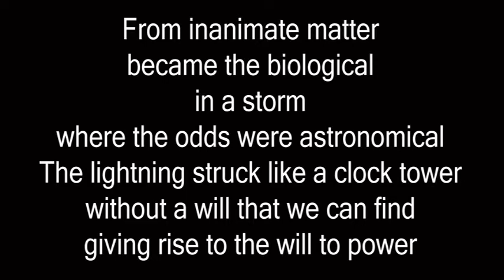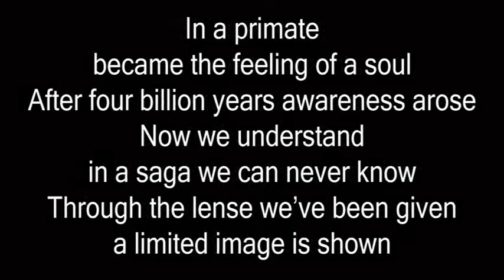Ebola Virus - The Great Mystery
Life and it's origins...